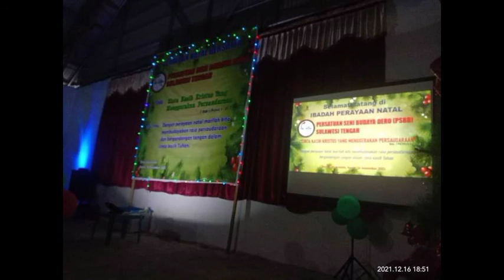LIVE KEGIATAN NATAL PERDANA | PSBD SULTENG | PERSATUAN SENI BUDAYA DERO | KOTA PALU #2021#